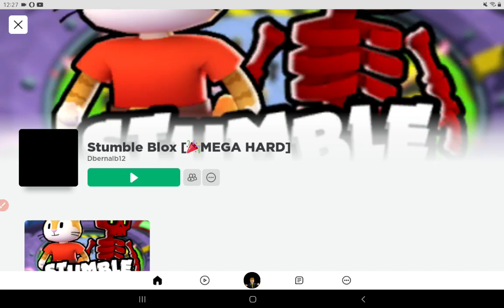This is fake game